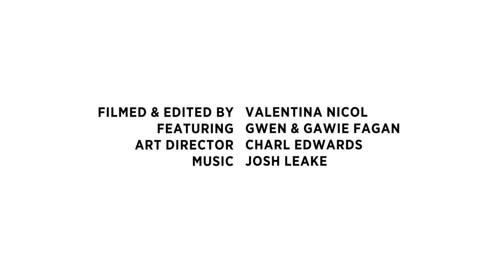Casa Fagan en Langebaan / Gwen & Gawie Fagan / Fagan house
Créditos Valentina Nicol